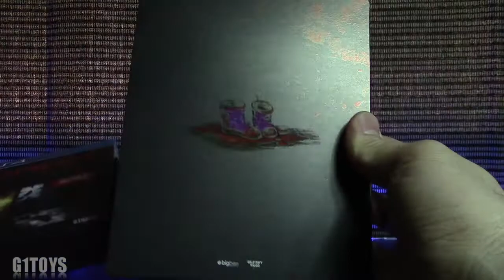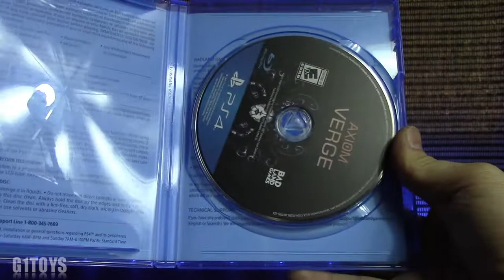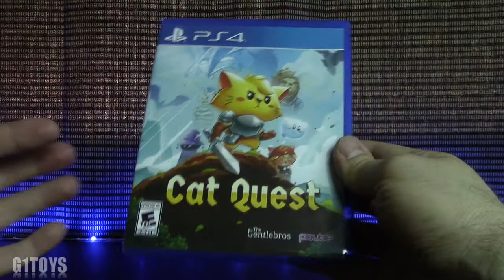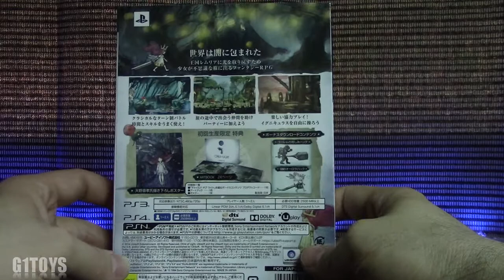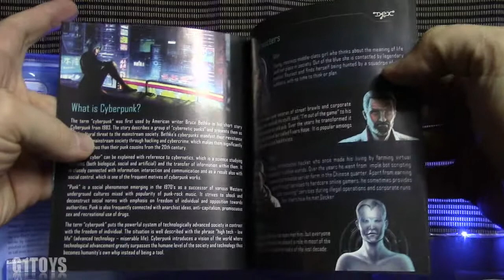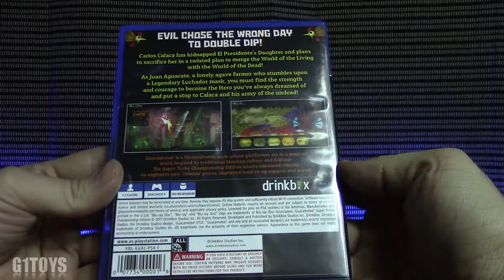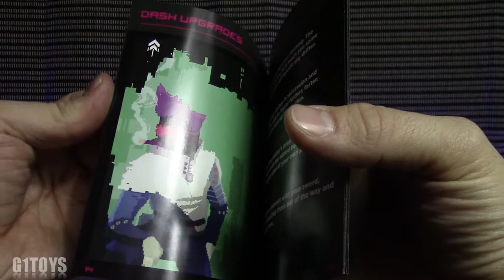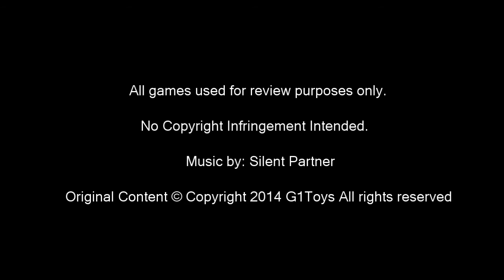PS4 Collection and Review Wave 10 Mixed Rarities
Our special 10th review of rare PS4 titles enjoy!